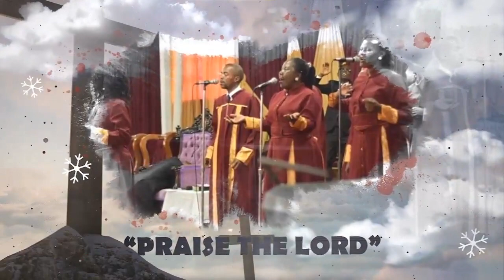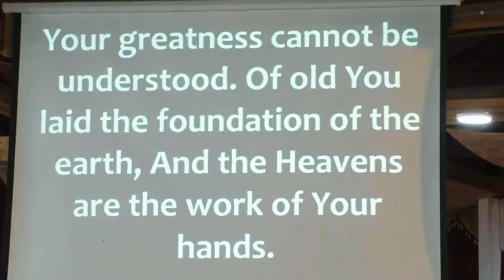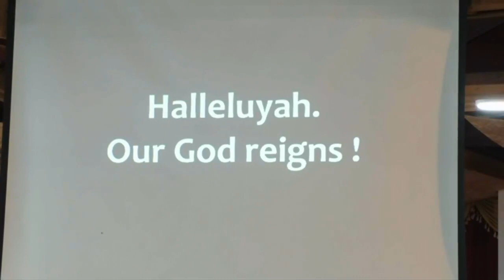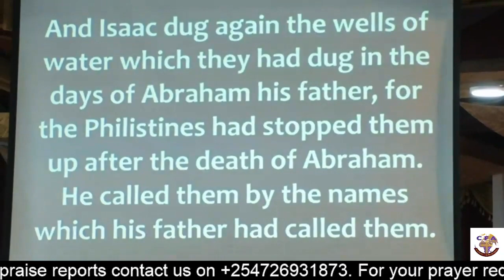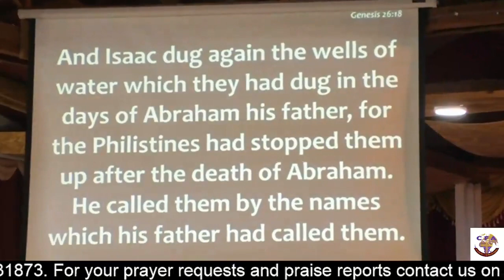RE - DIGGING THE WELLS OF REVIVAL | Pastor Mary Karanja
Sunday 31st October - 1st Service